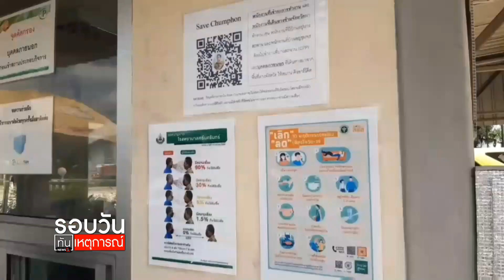สธ.เข้มโควิด รง.น้ำมันปาล์ม : รอบวันทันเหตุการณ์ (12.30น.) 25-05-64